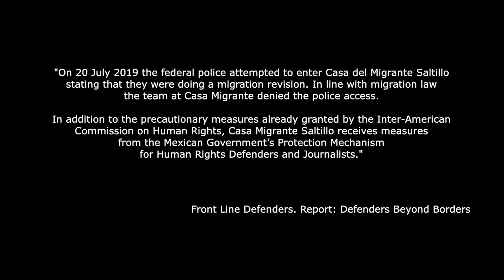Casa del Migrante de Saltillo. Advocacy tour. Risks and Threats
In March 2020, PBI-Mexico accompanied Casa del Migrante de Saltillo on an advocacy tour in the United States and Canada. They met with local organizations supporting migrants and refugees in the two countries.

During the tour, they visited six cities in the United States and Canada, meeting with authorities and civil society organizations to discuss migration policy and the challenges faced by migrants and migrant advocates, the work of Casa del Migrante, and to strengthen support networks.